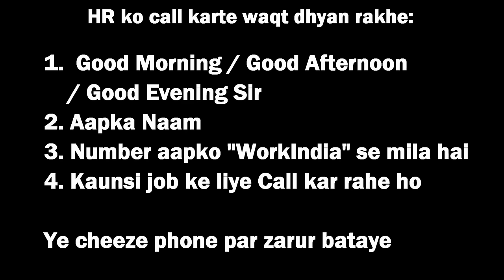Interview Call Kaise Shuru Kare?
Whenever you call a Company HR through WorkIndia App, your first few lines on the call are very important! They help you make a good impression.

This video shows what to DO and what NOT to do when calling a company for Interview.

For more such Tips and Jobs in Mumbai, Download the Free